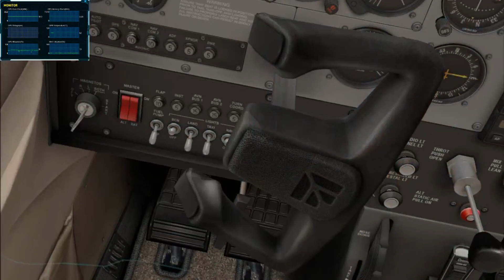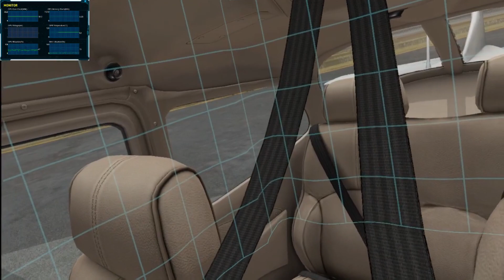First Flight: VR Trial Recording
This is my first attempt to record inside VR; Just a quick trip around Orange County Airport (KSNA) and ILS approach. I'm checking to see if I can record using OBS studio and Oculus Mirror, the mic is just the Oculus Rift headset mic, which is not too good and ended up being too quiet. I also am tinkering with the settings in X-plane trying to optimize graphics performance so I have a GPU monitoring software showing. Still not quite where I'd like to be with X-Plane but making good progress.

All other content generated and produced by "Father-Son Flight Simulator"©.